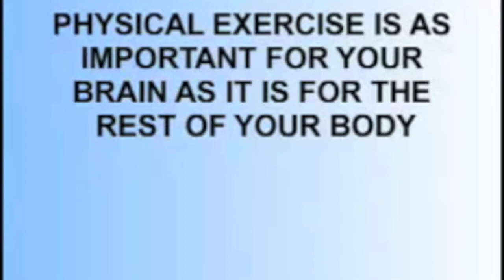The Amazing Brain, Volume 2: Physical Exercise and the Brain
Is physical exercise important for the brain? Get the facts in Volume 2 of "The Amazing Brain" from BrainHQ and Posit Science!